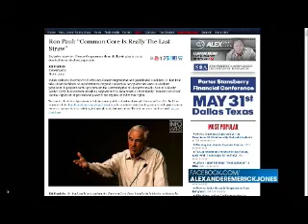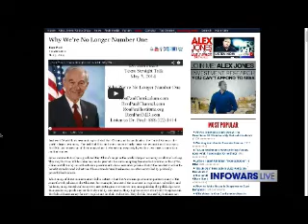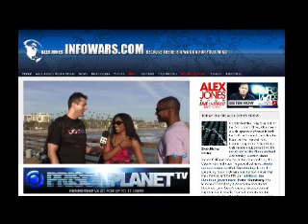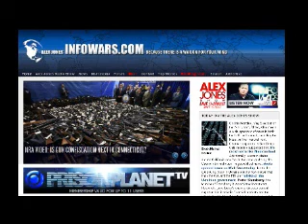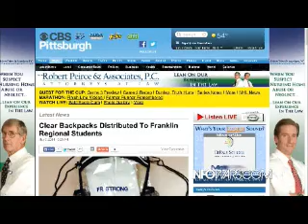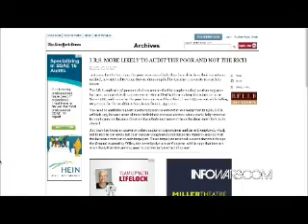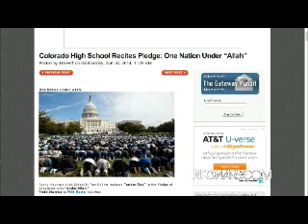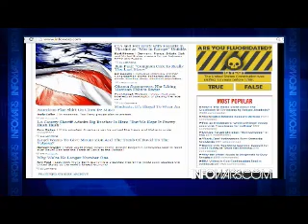The Alex Jones show Monday May 5th 2014 part 1 of 14